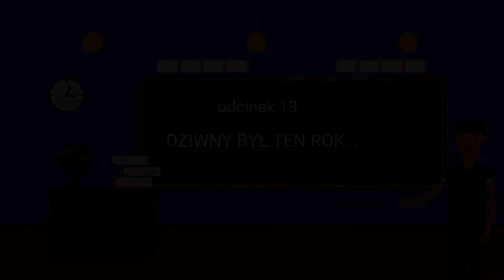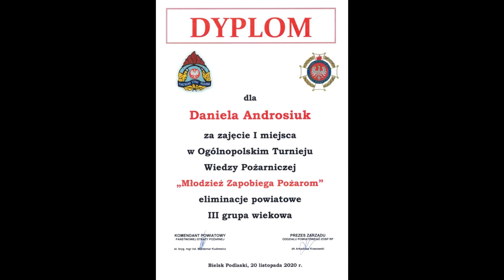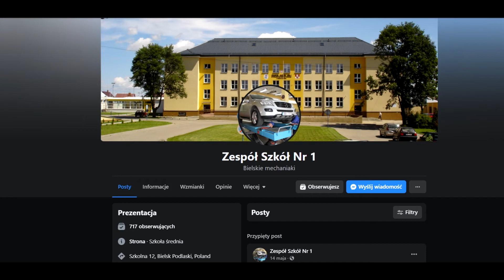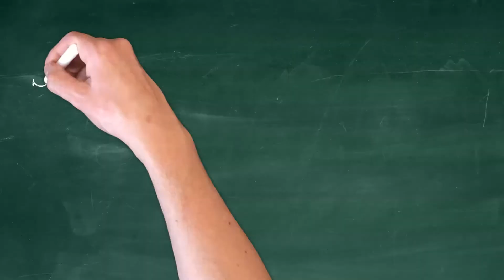Szkolny serwis informacyjny odc. 13